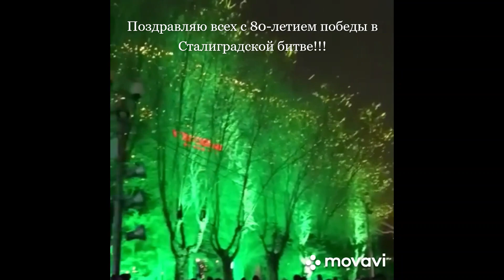Победа в Сталинградской битве 2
Представляю Вашему вниманию небольшой видеоролик, который посвящён 80-летию со Дня победы в Сталинградской Битве на мой взгляд одному из значимых событий в победе над Фашизмом и установлении мира на Земле. Я от всей души желаю, чтобы на нашей планета воцарился мир и взаимопонимание!!!
I present to your attention a short video dedicated to the 80th anniversary of the victory in the Battle of Stalingrad, in my opinion, one of the most significant events in the victory over Fascism and the establishment of peace on Earth. I sincerely wish peace and mutual understanding to reign on our planet!!!